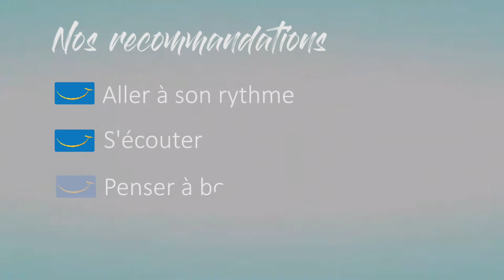55 min : mobilité et renforcement des épaules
Séance complète de gym douce axée sur la mobilité des épaules pour décontracter la ligne des épaules et du cou.
Le renforcement musculaire permet une bonne stabilité de l'épaule. Les étirements permettent une bonne mobilité.
Prévoir une chaise, une table et un coussin
Bonne séance